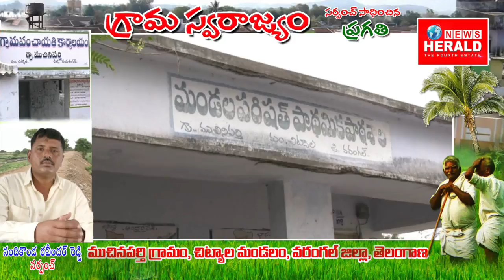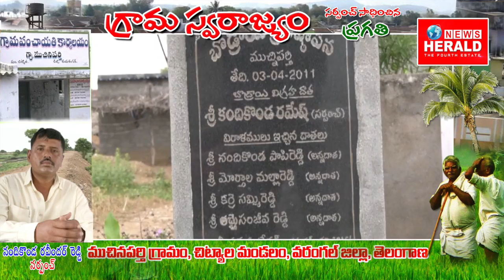Gramaswarajyam sarpanch RAVINDAR REDDY Muchiniparthy||CHITYAL||గ్రామస్వరాజ్యం || NEWS HERALD TV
News Herald is covering news in entire Telangana and Andhra Pradesh. News Herald is a 24/7 Telugu satellite news channel with unique theme to promote Telugu Culture and Traditions to entire world.

NEWS HERALD Telugu Live || NEWS HERALD Telugu News || NEWS HERALD Live || NEWS HERALD YouTube || NEWS HERALD Live News || Telugu News